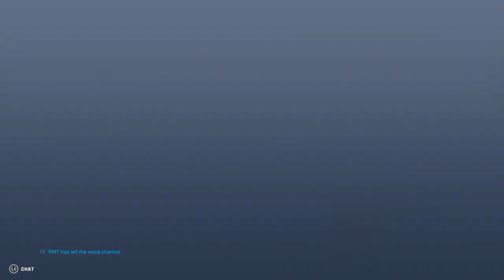Overwatch 2_20240720191459